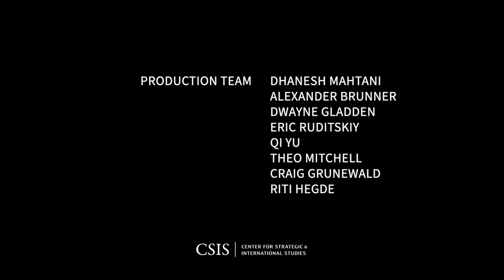Nigeria Elections 2023: What To Watch For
As Nigeria gears up for its general elections on February 25, please join CSIS experts for a discussion on the main political contenders and key issues driving voters, from insecurity to corruption and unemployment. Mvemba Phezo Dizolele (senior fellow and director of the CSIS Africa Program) is joined by Yemi Adamolekun (executive director of Enough is Enough Nigeria) and Idayat Hassan (director of the Centre for Democracy and Development).

This event is made possible by general funding to CSIS and the CSIS Africa Program.